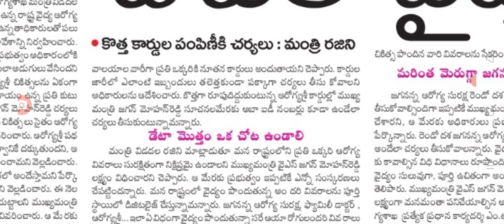ఆరోగ్యశ్రీ వారికి శుభవార్త 25 లక్షలు ఆర్థిక సాయం good news for aarogya Sri card holders.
hello everyone today update is latest update on aarogya Sri card holders.@anandsocialedu